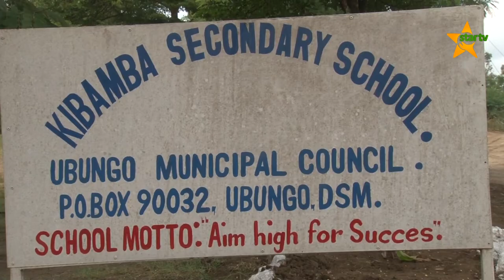NMB YAKABIDHI MADAWATI 150 KATIKA SHULE MBILI ZA SEKONDARI WILAYA YA UBUNGO